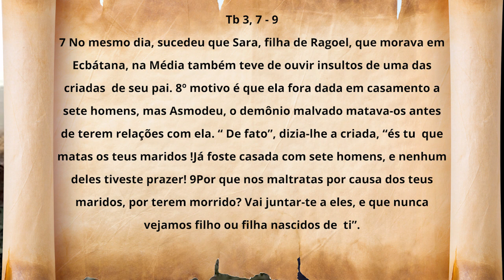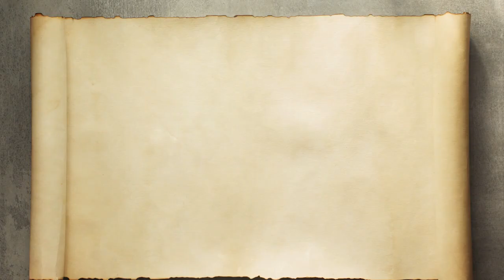20 - Programa Vinde e Vede 29/03/24 - Apresentação Padre Geraldo Dondici.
20 - Programa Vinde e Vede 29/03/24 - Apresentação Padre Geraldo Dondici. O Programa é a Lectio Divina do livro de Tobias